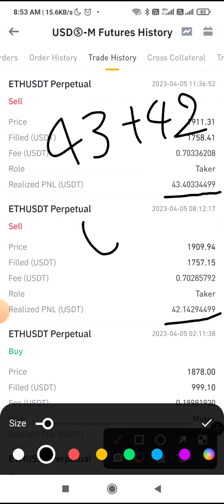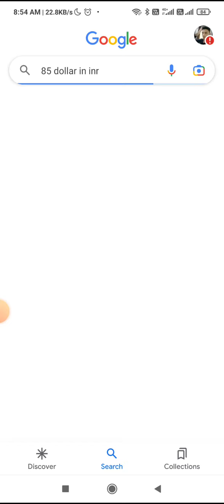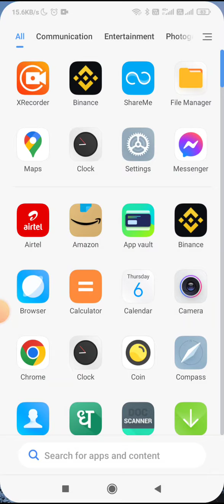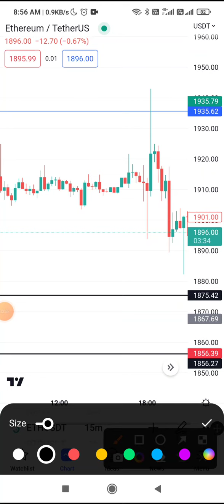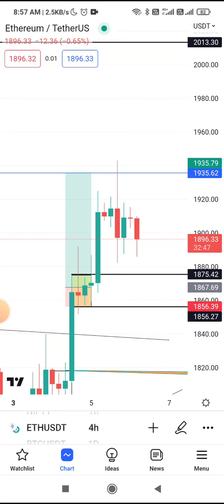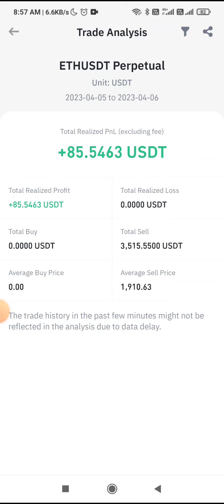Crypto Live Trading| 7000 Rs Profit in Crypto Trading|Priyanshu Uttam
50 %Off For Only 20 Seats

This is our Live Weekly Trading Profit and Pnl Report